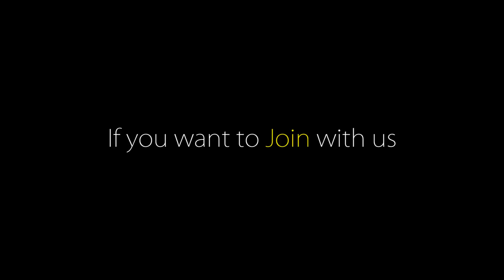Village Food | Kharkol Leaf Paste Traditional Old Granny's Recipe | Unknown Vegetarian Food